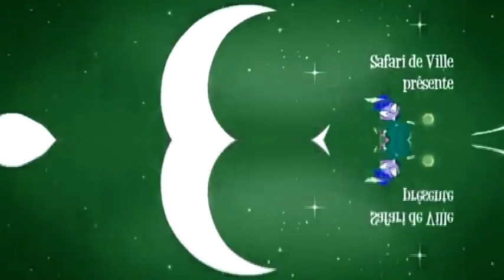Preview 2 MyRandomStuff V4 (Read Description)